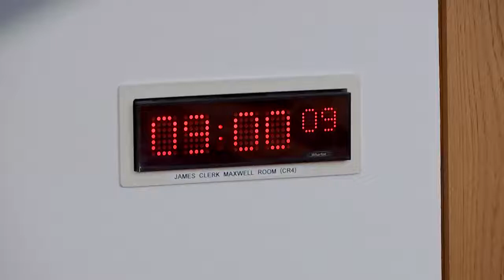Public Audit Committee - 2 December 2021